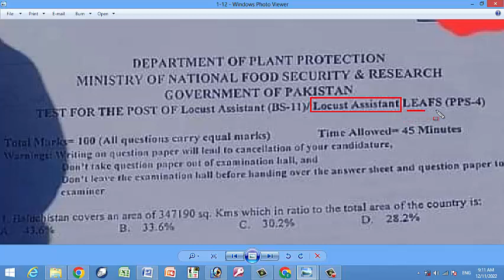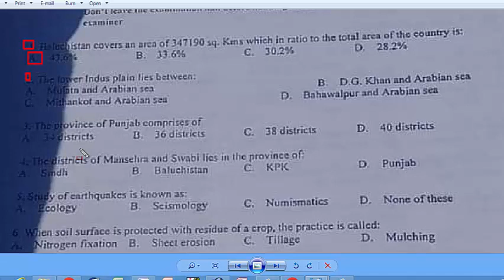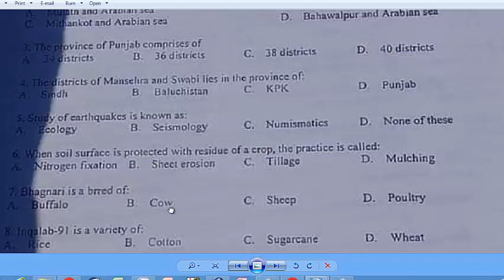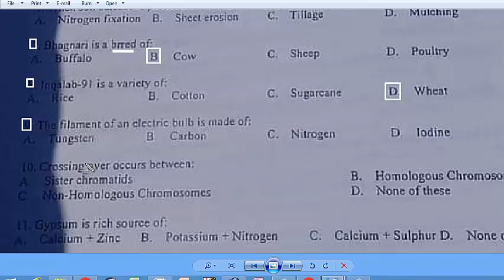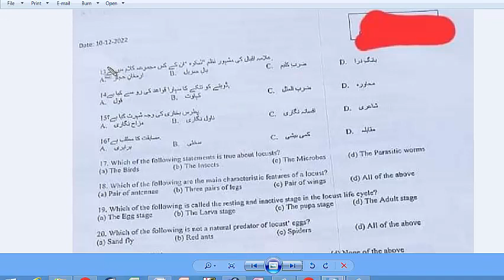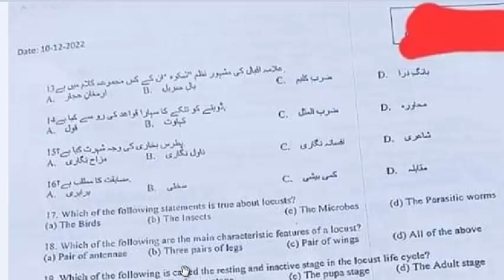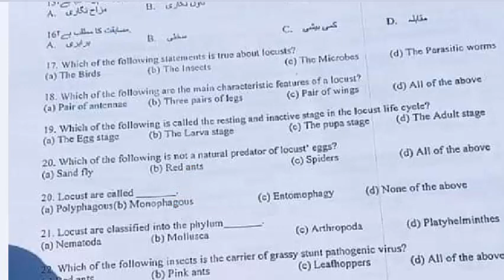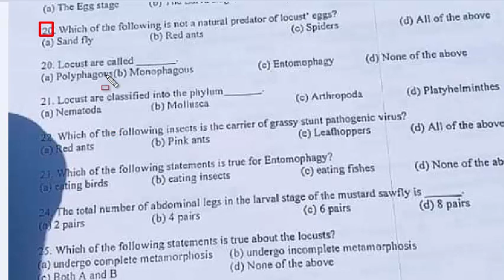Locust Assistant 10-12-2022 : Plant protection Ministry of Food security and research Pak. Part - 01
Locust Assistant
Balochistan covers an area of 347190 sq kms which in ration to the total area of the country is: mcqs
lower Indus plain lies between. Mcqs
total districts in Punjab.
the study of earthquake is known as: mcqs
when soil surface is protected/covered with residue of a crop the practice is called: mcqs
Bhagnari is a breed of : mcqs
Inqalab-91 is a variety of. Mcqs
the filament of an electric bulb is made of: mcqs
crossing over occurs between: mcqs
gypsum is rich source of: mcqs
f.a.o. has its headquarters in: mcqs
which of the following statements is true about locust. Mcqs
which of the following are the main characteristics of a locust. Mcqs
which of the following is called the resting and inactive stage in the locust life cycle. Mcqs

The surface area of a 10cm x 4cm x 3cm brick is
2 lw + 2 wh + 2 lh
a rectangular field is to be fenced on three sides, leaving a side of 20 feet uncovered. if the area of the field is 680 sq fee, how many feet of fencing will be required.
The area of a triangle will be when a = 1m, b = 2m, c = 3m, a,b,c being lengths of respective sides
A cuboidal water tank contains 216 liters is water. its depth is 1/3 of its length and breadth is 1/2 of 1/3 of the the difference between length and depth. the length of the tank :
The sum of the length, breadth and depth of a cuboid is 19cm and its diagonal is 55. its surface area is
a fair price shopkeeper takes 10% profit on his goods. He lost 20% goods during theift. His loss percent is.
The ratio of the area of a square to that of the square drawn on its diagonal is
the cash difference between the selling prices of an article at a profit of 4% and 6% is Rs. 3. The ratio of the two selling prices is: mcqs
the poet who used extensive alliteration
which are the materials generally employed as solder in soldering operatins in electronics: mcqs
between which of the following was the ancient town of Taxila located. Mcqs
in the year 1613 where was the English East India company given permission to set up a factory (Trading post): mcqs
In which one among the following is the speed of sound maximum: mcqs
which one of the following elements is found common in glass, cement, china clay and quarts. Mcqs
The unit for measuring intensity of noise is called. Mcqs
Which of the following will you use to remove rust stains on cloth. Mcqs
A satellite moving round the earth with a uniform speed has. Mcqs
for being able to see three dimensional pictures we have to use. Mcqs
In a photographic camera fitted with a convex lens, which of the following types of images will be formed on the film. Mcqs
In the modern day computers, when operational, the electrical impulses trvale. Mcqs
In which year Pakistan joined South East Asia Treaty Organization. Mcqs
When US president Jimmy Carier adminstration cut off the military and economic aid to pakistan. Mcqs
when shimla accord was signed by President of Pakistan and Indian Premier. Mcqs
Indian PM Atal Bihar Vajpaee and General Pervaiz Musharaf met at Agra. Mcqs
which shortcut key used to open startup button in windows 10: mcqs
Mac OS offers ___ for data backup. Mcqs
The thumb of Hazrat Yahya AS is in: mcqs
ashabus sabt means: mcqs
when hazrat umar accepted islam: mcqs
when was the battle of camel fought: mcqs
Kargil issue was the main cause of war between Pakistan and India in 1999 and war was stopped by the inervention of: mcqs
A U-Turn came in foreign policy of Pakistan after the world launched war against terrorism in: mcqs
Pakistan's Foreign Policy, A historical Analysis was written by: mcqs
who has hosted the academy awards the most: mcqs
slumdog millionaire won oscar awards: mcqs
Highest number of songs sung by single person. Mcqs
Name the city which is a seat of UNO International Court of Justice. mcqs